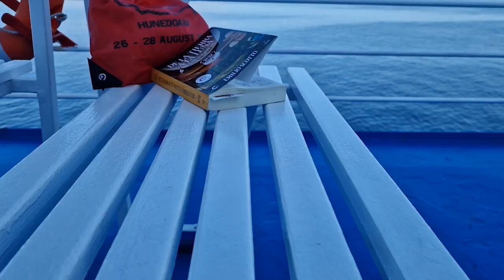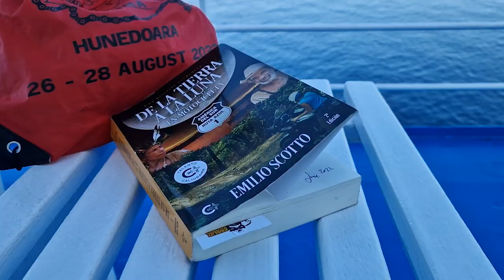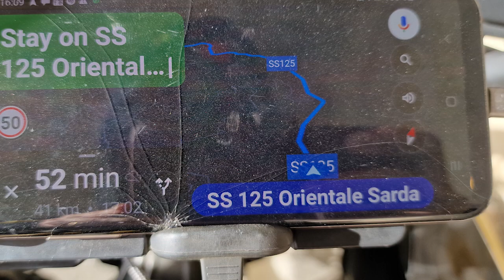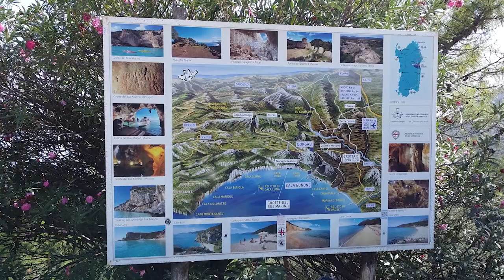Sardinia - Orientale Sarda Road - Emerald Road Ep. 9 [Motorcycle Tours Europe]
Emerald Road, motorcycle touring documentary takes you over to the island of Sardinia riding Orientale Sarda Road SS125, A fabulous motorcycle adventure tour up to Paradise and Emerald Coast of Sardinia riding the best motorcycle roads of Europe. A moto vlog especially created for motorcycle lovers.
powered by
Motorcycle Tours Europe
images: Alex Palfi
voice  over: Claudia Palfi
Timestamps
00:00 - 00:20 Intro
00:20 - 01:23 Ferry to Sardinia
01:23 - 02:39 about Sardinian roads
02:39 -  03:09 Sardinia Telescope
03:09 - 04:36 SS125 Orientale Sarda Road
04:36 - 08:19 Camping in Sardinia
08:19 - 08:54 Sardinian Cork Oaks
08:54 - 09:26 packing for the road
09:26 - 10:30 Emerald Coast Sardinia
10:30 - 10:57 ferry to Corsica
10:57 - 11:17 Next on Emerald Road